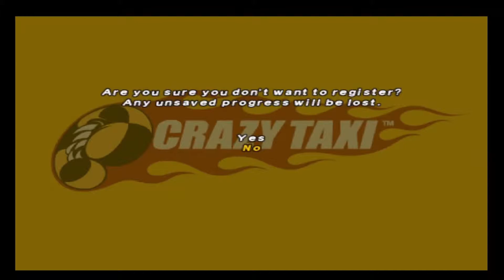Crazy Taxi: A CRAZY WORLD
Microphone audio is a bit out of sync.